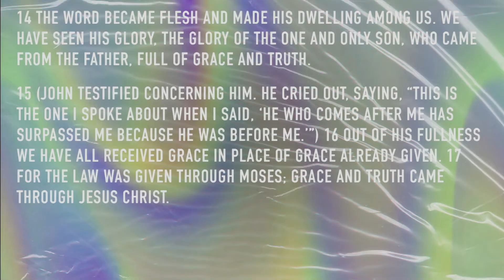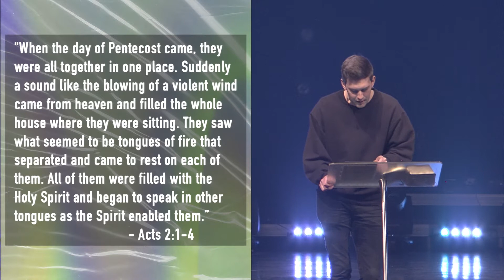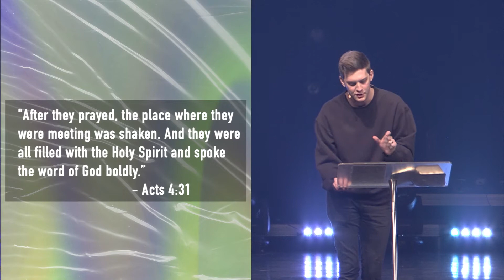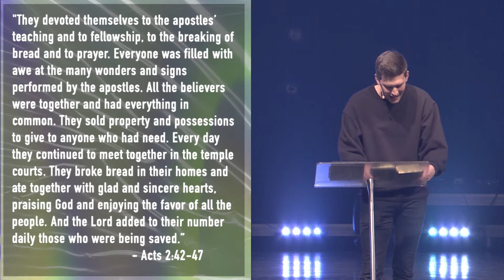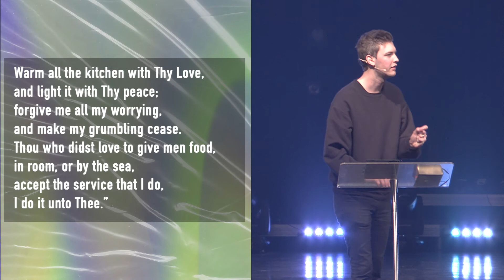The Radical Middle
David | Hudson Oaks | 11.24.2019